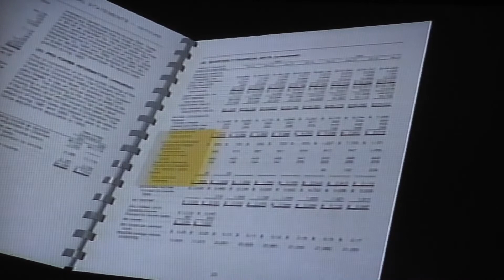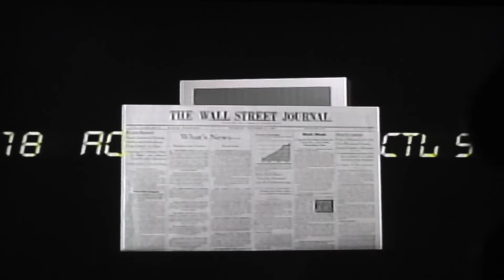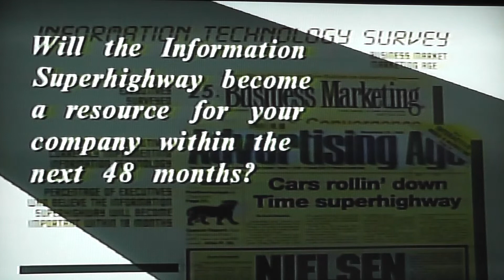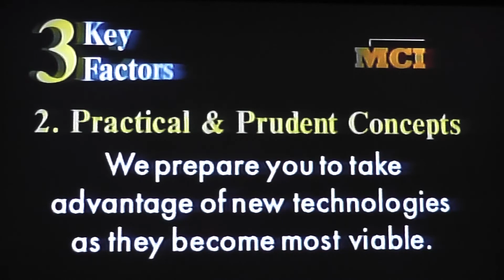Strategic Initiatives 1994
MCI sales executive predicts the impact the internet will have on the telecommunications industry with a custom presentation to CAC.